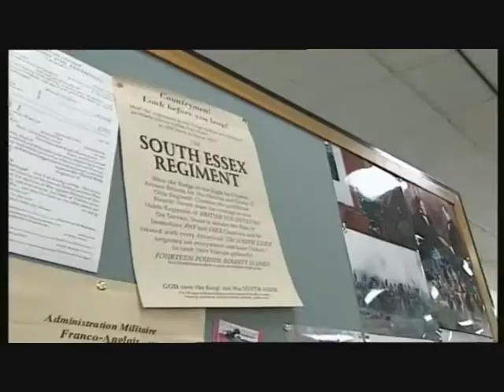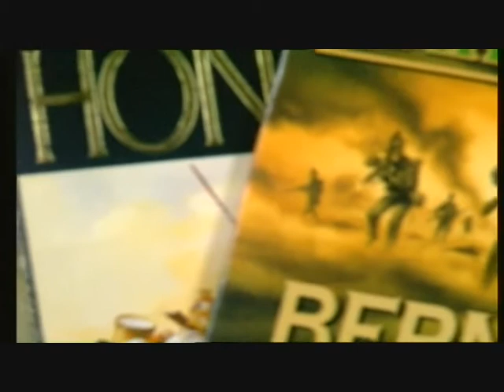Sharpe's Peninsula 1.wmv